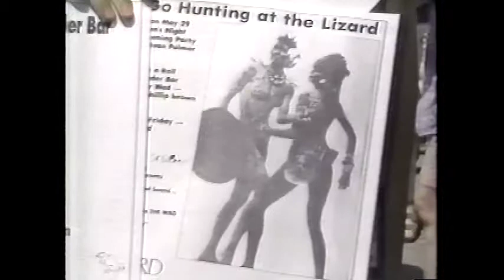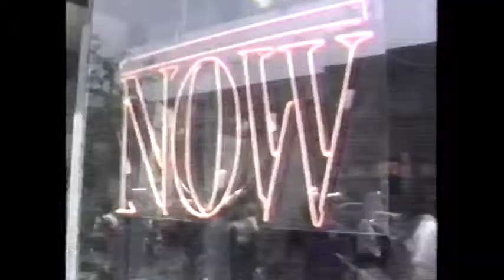Feminists Protest Sexist Advertisement in NOW Magazine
An advertisement for the Lizard Lounge in NOW Magazine drew the ire of feminist protestors.